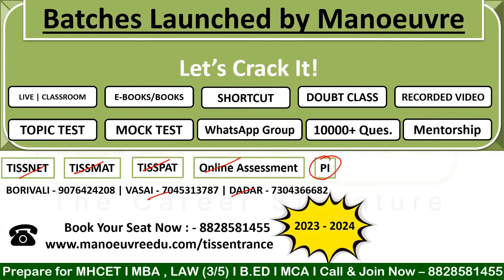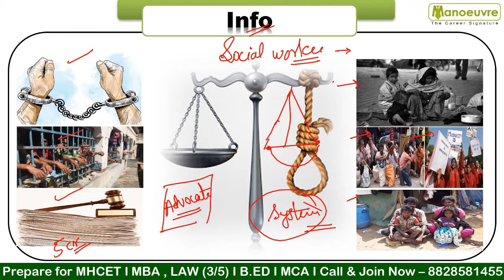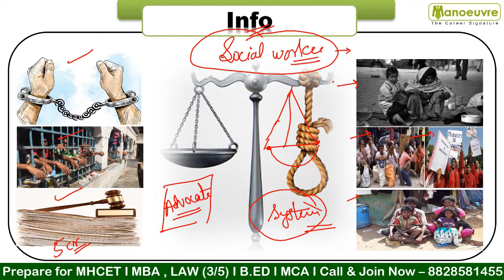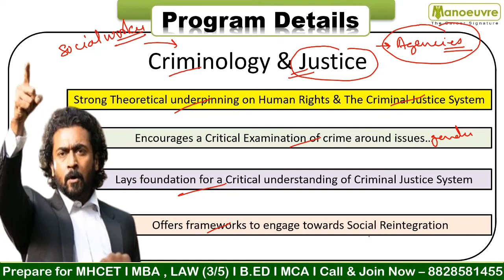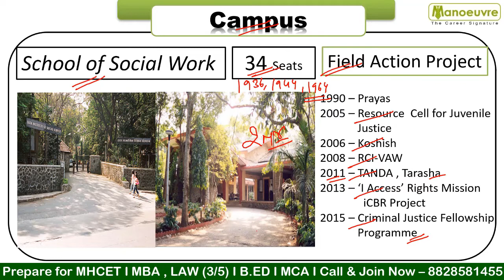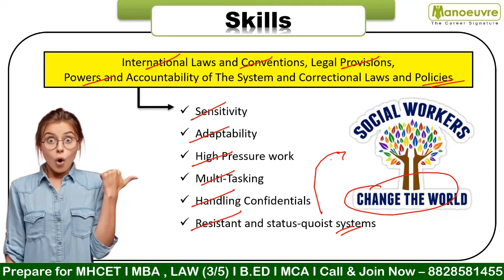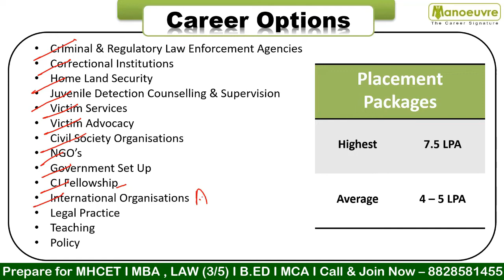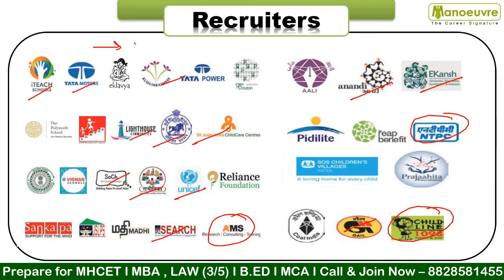TISS - All About Criminology & Justice | Program | Cut-off | Seats | Fees | Campus | Career Options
Call/WhatsApp on :
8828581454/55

CLASSROOM COACHING :-
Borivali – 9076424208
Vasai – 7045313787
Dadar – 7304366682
Manoeuvre Education

Manoeuvre Education